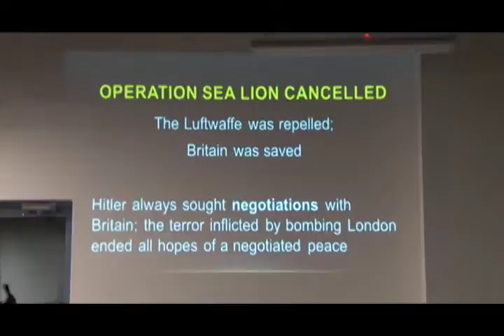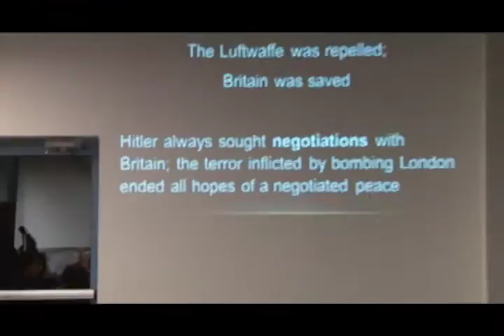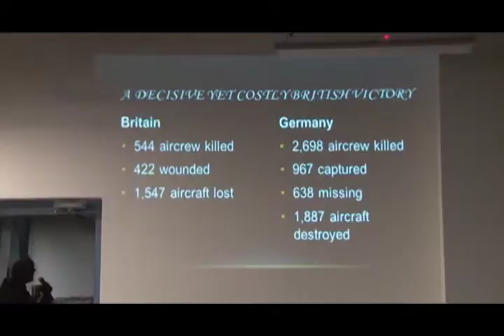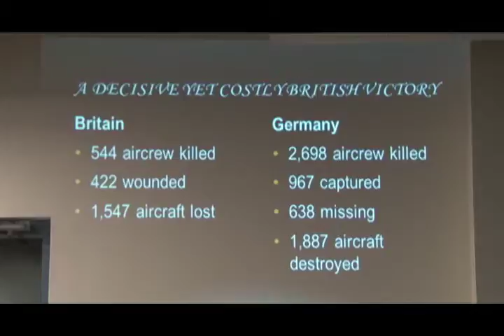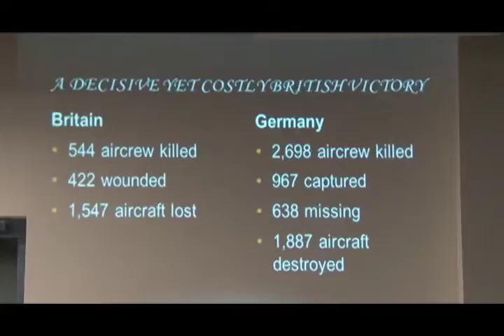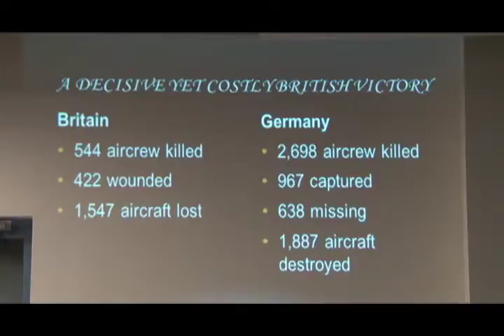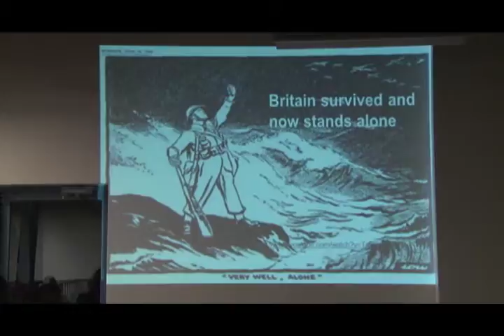Veterans: Did You Know? - WWII Lecture Series [Part 3] - 5 of 7